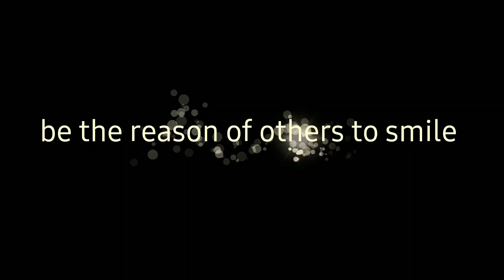APPROVED 100% SA MONETIZATION AFTER RE APPLY SA YOUTUBE | NOT APPROVED MONETIZATION 2019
youtube MONETIZATION denied
monetization not approved,
monetization not approved reused content,
youtube monetization not approved,
not approved for monetization at this time,
monetization not approved 2019,
channel monetization not approved,
not approved for monetization,
why monetization not approved
reapply monetization 2019
how to reapply monetization 2019